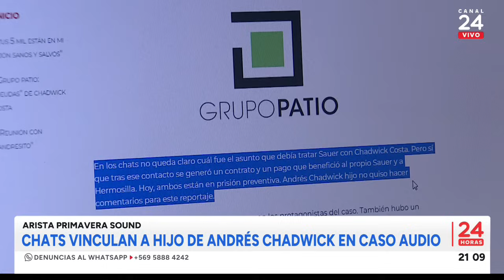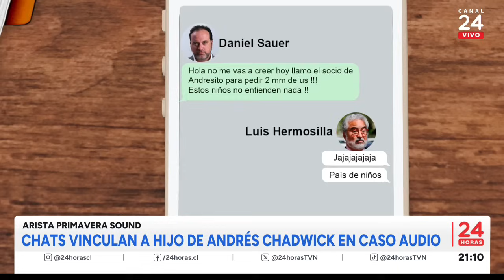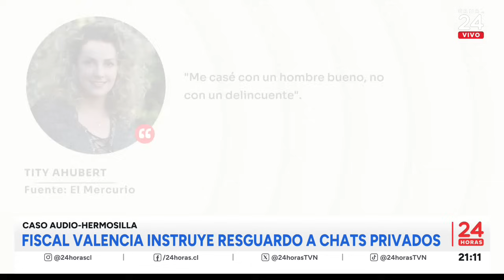Arista Primavera Sound: chats vinculan a hijo de Andrés Chadwick en Caso Audio | 24 Horas TVN Chile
El fiscal nacional instruyó a las fiscalías la orden de resguardar los mensajes privados del teléfono de Luis Hermosilla, quien recordemos permanece recluido en el anexo penitenciario Capitán Yáber. A la espera de que se publiquen estos mensajes, siguen surgiendo nuevas filtraciones que esta vez vinculan al hijo del exministro Andrés Chadwick.